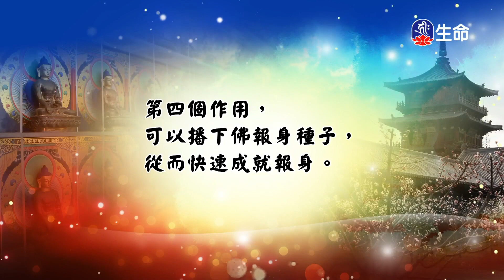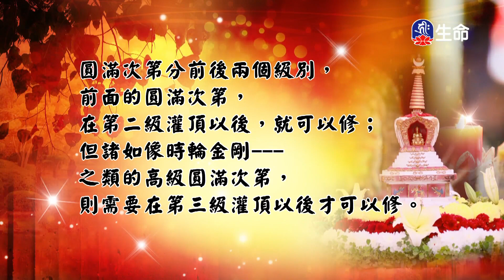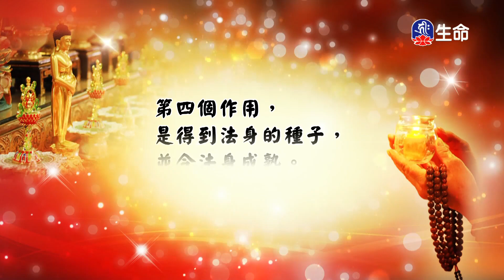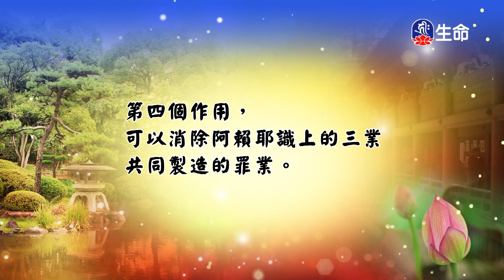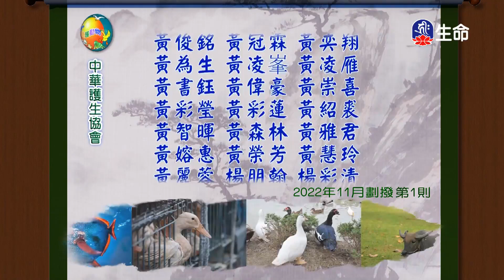妙法蓮華經(186)_長老法語_(lifetv_20230526_06:00)